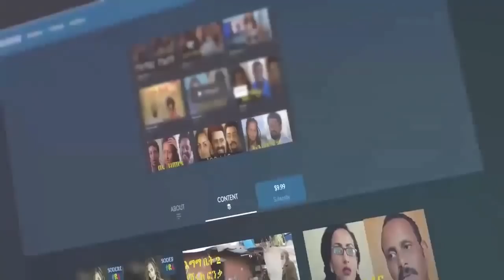Sodere Ethiopian News April 12, 2018